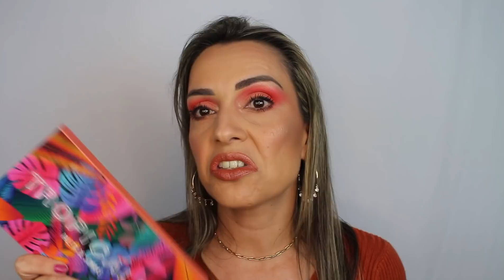TESTANDO BARATINHOS - PLAYBOY, BELLE ANGEL, DA POP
Testei produtos nacionais baratinhos😍

💄VAMOS DE MAKE OFICIAL:

💖Insta: @vamosdemakeoficial (produtos nacionais BBB)
📱whats: (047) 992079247 (Blumenau - SC)

-CORES DE BASE QUE USO:
1)MAC: NC20 (NO VERÃO NC30)
2)VULT MATTE: B25
3)EUDORA SKIN PERFECTION : BEGE CLARO 2 (NO VERÃO BEGE 2)
4)MARY KAY: BEIGE 6
5)RUBY ROSE: BEGE 4
6)NATURA: BASE "NUDE ME" MÉDIO 24 (verão) e cor CLARO 24 (no inverno) , BASE "MATTE"  cor
MÉDIO 6 (no verão) CLARO 6 (no inverno)
7)TOO FACED: LIGHT BEIGE
8)RUBY ROSE FEELS: Café com Leite 40 (inverno) e Caramelo 50 (verão)
9)PAUSA PARA FEMINICES: cor 04